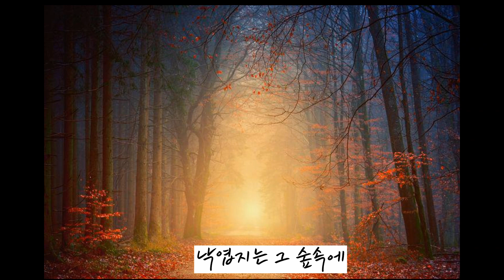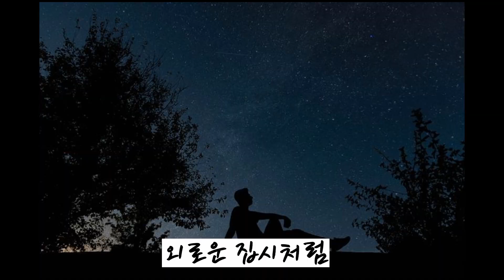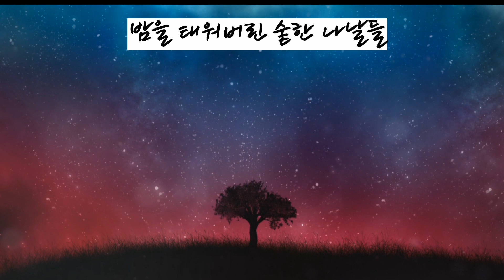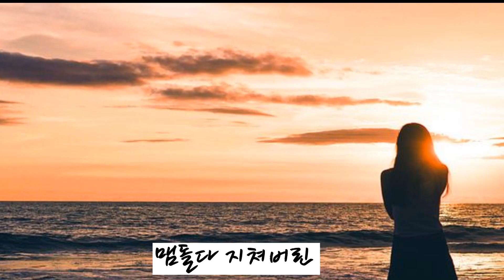너 - 이종용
너
                       이종용

낙엽지는 그 숲속에
파란 바닷가에
떨리는 손 잡아주던 너
별빛 같은 눈망울로
영원을 약속하며
나를 위해 기도하던 너
웃음 지으며 눈감은 너
내 곁을 떠난 뒤
외로운 집시처럼
밤을 태워버린 숱한 나날들
오늘도 추억속에 맴돌다
지쳐버린 창백한 나의 넋

바람에 실려가고
빗소리에 몰리는
잊어버린 너의 목소리
부서지는 머리결을
은빛처럼 날리우고
되돌아선 너의 옛모습
내 곁을 떠난 뒤
외로운 집시처럼
창백한 나의 넋